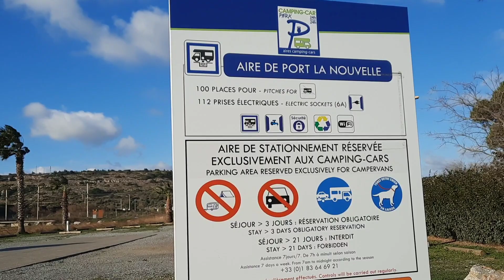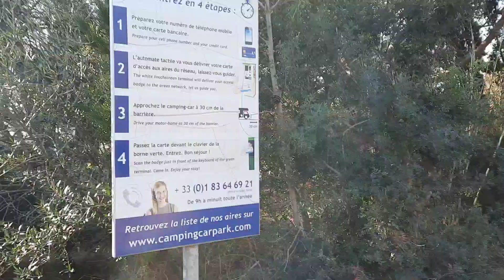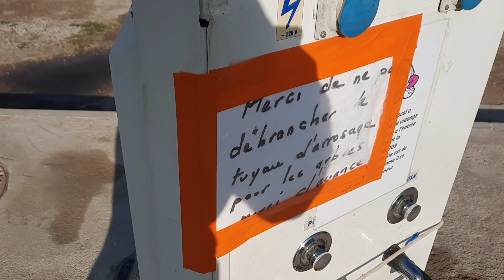Aire CAMPING-CAR PARK Port-la-Nouvelle et Aire CAMPING-CAR PARK La Palme (Aude, 11)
2 aires Camping-Car Park près de la mer dans les Pyrénées-Orientales assez prés l'une de l'autre, mais assez différentes aussi.
L'aire de Port-la-Nouvelle a 100 places et coûte 12.40€ en ce moment. Elle se trouve en sortie de ville à une vingtaine de minutes à pied du centre et de la plage. Les emplacements sont clairement marqués, plats et stabilisés, et l'aire est assez bien éclairée la nuit. C'est près d'une route principale et d'une voie ferrée, donc un peu bruyant la journée, mais calme la nuit.
L'aire de La Palme se trouve juste à côté des salins, avec de très jolies vues. Elle a 49 places et coûte 13€. Elle peut être ventées, vu sa position, mais est très agréable en pleine nature. Il y a des balades sympas à faire en partant directement de l'aire, par contre, pas de commerces à côté. Par contre, en saison, il y a un restaurant juste à côté. Les emplacements sont plats, stabilisés, en gravier sablonneux. Il y a peu d'éclairage la nuit, ce qui permet de voir des ciels magnifiques.
Les 2 aires ont le WiFi CCP qui marche plus ou moins selon où vous êtes.

2  Camping-car Park Motorhome aires near the sea in the Pyrénées-Orientales quite close to each other, but also quite different.
 The Port-la-Nouvelle area has 100 places and costs 12.40€ at the moment.  It is located on the outskirts of town, about twenty minutes on foot from the center and the beach.  Pitches are clearly marked, flat and stabilized, and the area is fairly well lit at night.  It's near a main road and train line, so a bit noisy during the day, but quiet at night.
 The La Palme aire is right next to the salt marshes, with very nice views.  It has 49 spaces and costs 13€.  It can be windy, given its position, but is very pleasant in the middle of nature.  There are nice walks to do starting directly from the area, however, there are no shops nearby.  On the other hand, in season, there is a restaurant right next door.  The pitches are flat, stabilized, in sandy gravel.  There is little lighting at night, which makes it possible to see magnificent skies.
 Both areas have WiFi CCP which works more or less depending on where you are